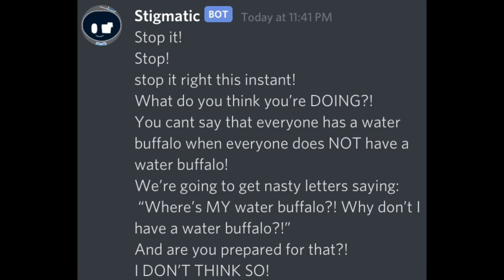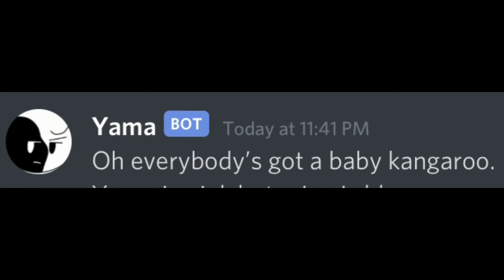This is a certified veggietales moment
Idk man I’m bored